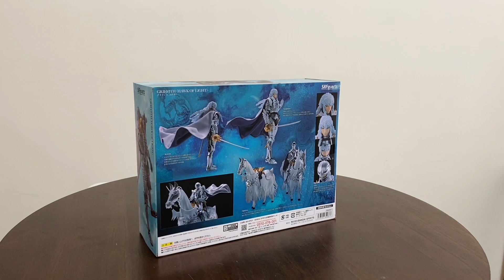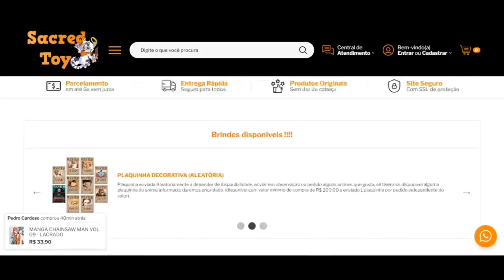Unboxing Griffith Version Hawk of Light S.H. Figuarts Bandai Spirits - Berserk - *134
Anime: Berserk
Personagem:  Griffith
Versão: Hawk of Light
Linha: S.H. Figuarts
Empresa: Bandai Spirits